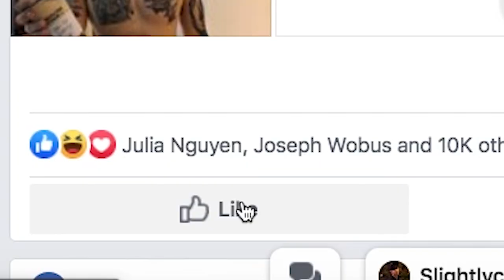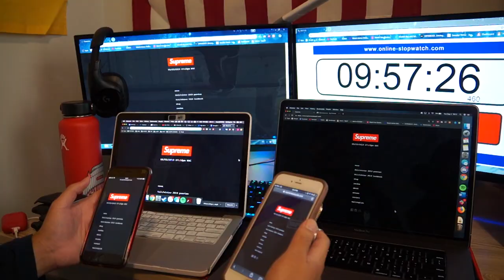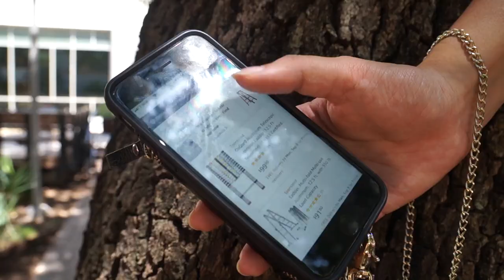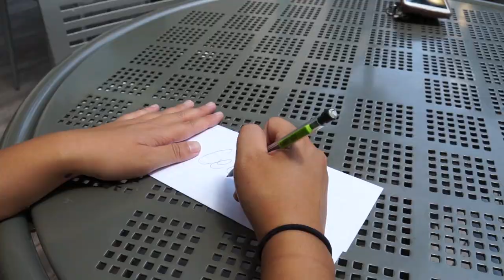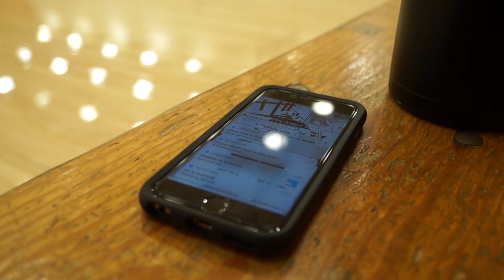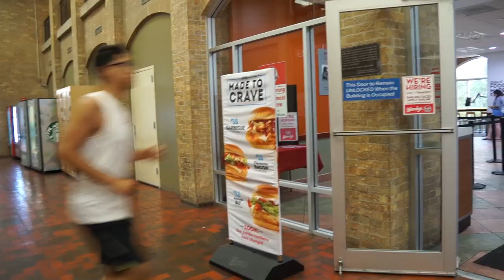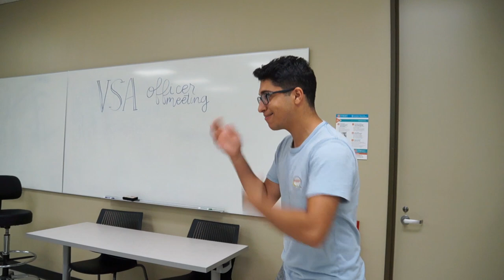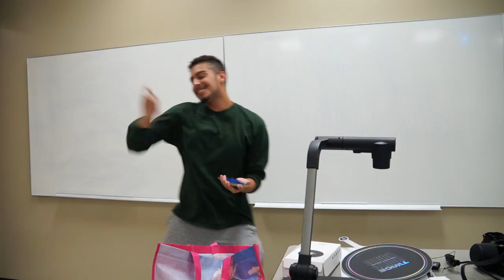Subtle VSA Dating - Texas VSA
Our officers are excited for the start of another amazing year! But first they're auctioning themselves off b/c they lonely ;;

Presenting Texas VSA's 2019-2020 officers!

Written and Produced by Cathy Le

GM 1 Video